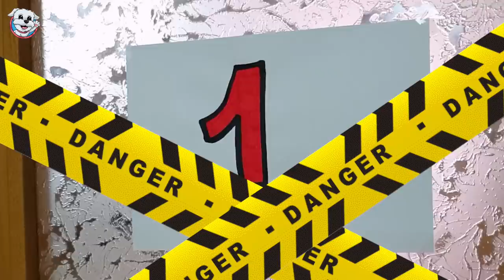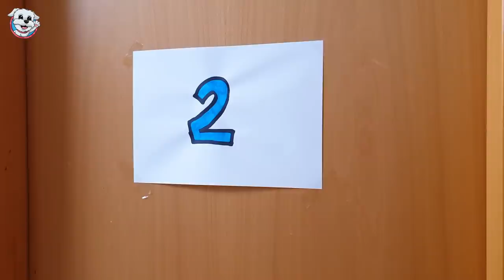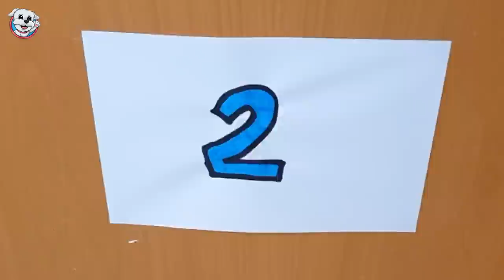RETOS para Aguantar la CUARENTENA!😷 Juega con Tu PERRO en CASA!🐶 Anima Dogs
¿Estás harto de la CUARENTENA?😷¿Ya no sabes a que jugar en casa?🏠Pues hoy os traigo dos retos super divertidos que podéis hacer en casa con vuestro perro y que os divertiréis un montón! Olvídate del coronavirus 👑🦠y diviértete mientras estás encerrado en casa!